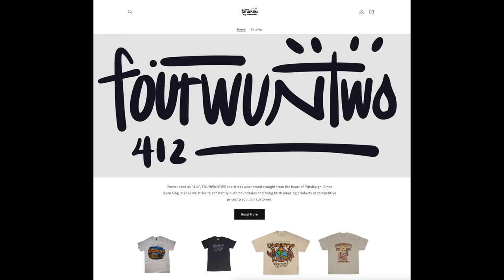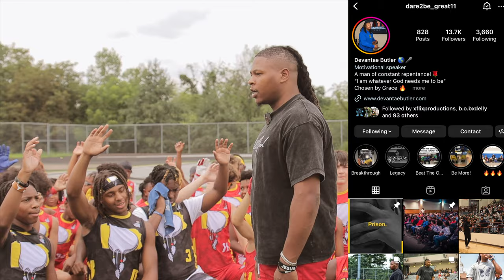Dream Shots 2023 Youth Combine ( @grimeyprod x @x-flixproductions1753 )